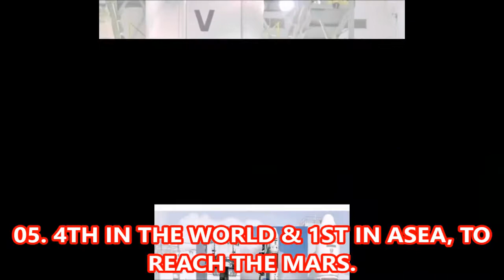ISRO (Indian Space Research Organisation) - UNKNOWN FACTS & SECRETS || 2018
ISRO  is one of the largest space research organisation in the world. in 2017 isro lauched 104 satellites  by single launcher & created a world record .